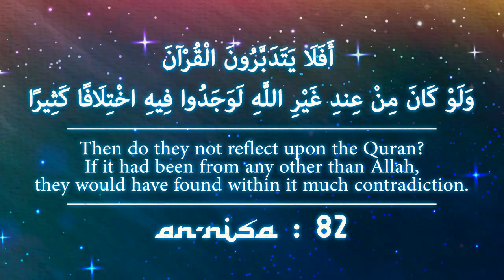Reflect on the Quran Deeply - Subtitled